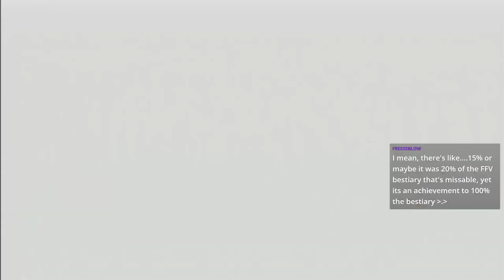Tales of Xillia Live! #12 | You Have Selected Regicide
We confront Agria to learn the location of the Lance of Kresnik, and, naturally, Nachtigal is guarding his mana-absorbing treasure like a dragon! So I think it's time we end his reign of terror once and for all! But, uh, maybe we shouldn't, like, KILL him in the process. Can you imagine what kind of political upheaval that would cause? Ha ha ha...ha...oh, this won't end well.